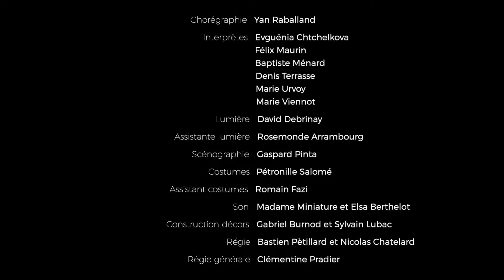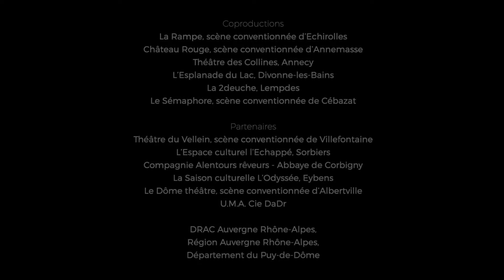14 Duos d'amour (Yan Raballand, Compagnie Contrepoint)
Teaser du spectacle